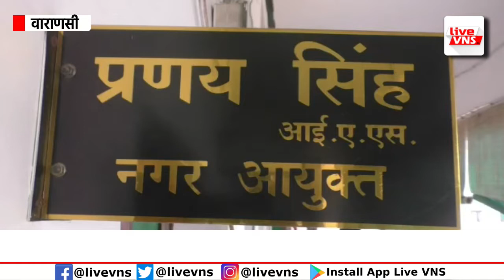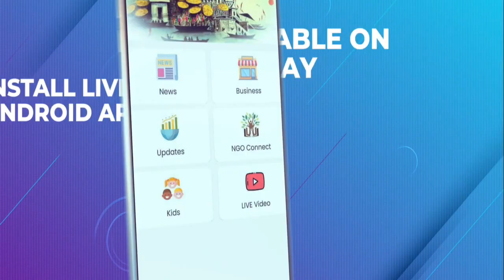वाराणसी : नगर निगम एक से तीन दिसंबर तक चलाएगा 75 घंटे का सतत सफाई अभियान